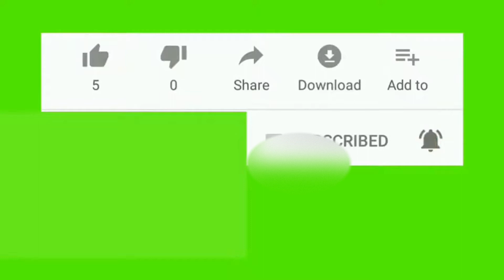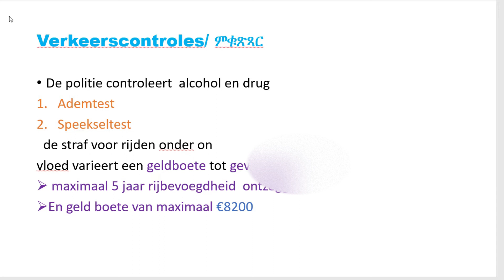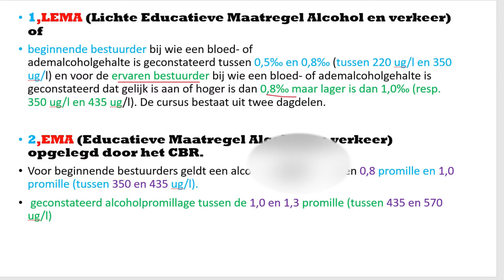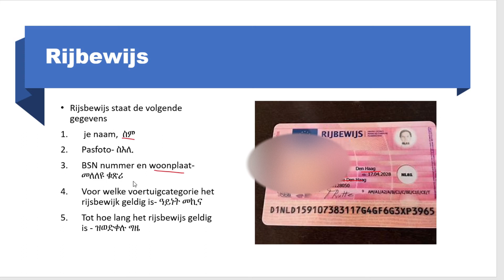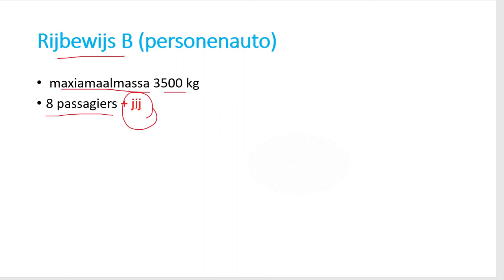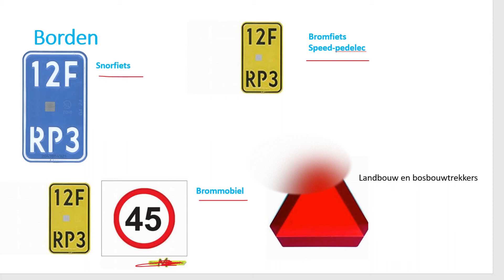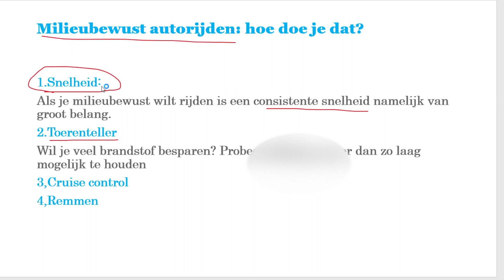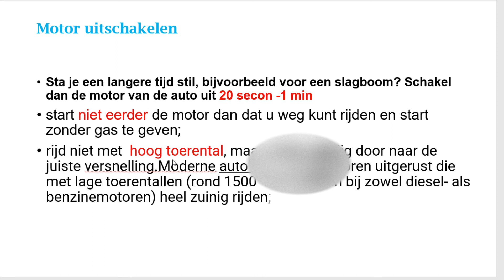ትምህርቲ ምምራሕ ምኪና ብትግርኛ/ Auto Theorie Tigrinya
ኣዚ መደብ ብቀጻሊ ዝቀርብ መደብ ኮይን ሎሚ ከኣ ገለ ክፋል ሂዘልኩም መጺኣ ኣልኩ